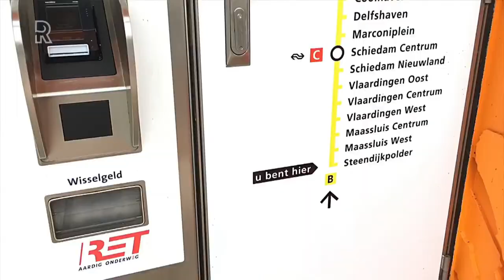'Hoekse Lijn? Mijn laatste rit was in 1963' naar de Elfstedentocht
De krasse bijna-tachtiger Maurits Hanemaaijer oogst bonen op zijn moestuin bij Hoek van Holland. Vanaf zaterdag zoeven de metrotreinen van de Hoekse Lijn aan de nabije horizon voorbij. Of hij ook gebruik gaat maken van de nagelnieuwe metrolijn? &apos;Mijn laatste rit vanaf station Hoek van Holland was in 1963&apos;, lacht hij.Naar Leeuwarden vertrok hij destijds vanaf het huidige eindpunt van het metrotracé. &apos;Naar de Elfstedentocht. Daarna heb ik niet meer in een trein gezeten&apos;. Vanaf Hoek van Holland Haven kon je destijds overal heen.Met eenmaal overstappen kon je blijven zitten tot Beijing. &apos;Ik ging met een maat heel vroeg op de trein hier&apos;, blikt de hobbyboer terug. &apos;Ik heb het net niet gehaald.&apos; WindmolensEen man vol verhalen en genietend van de poldernatuur om hem heen. We horen de haan van de buren kraaien, paarden, koeien, het geruis van de enorme windmolens en vanaf zaterdag het metrogeluid. &apos;Ik heb het de laatste jaren allemaal zien gebeuren hier. Het duurde maar en duurde maar. Het is mooi dat hij nu gaat rijden.&apos; SteendijkpolderJe komt van alles en iedereen tegen langs het traject van de Hoekse Lijn. Een stukje verder naar Maassluis pronkt het nieuwe staal en beton van halte Steendijkpolder. Daar vertrekt ook zaterdag de eerste van een serie ritten die gratis toegankelijk zijn voor het publiek tot 20:00 uur.Vanaf maandag gaat de dienstregeling in voor de &apos;aanloopfase&apos; en als alles goed gaat wordt de lijn eind oktober officieel en groots geopend, aldus de RET.